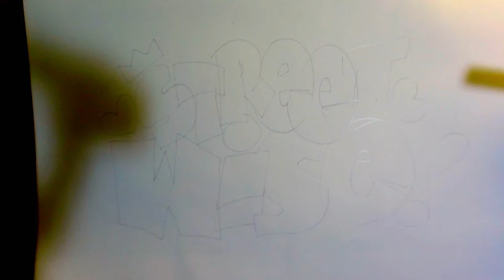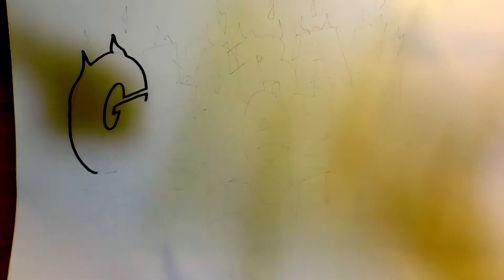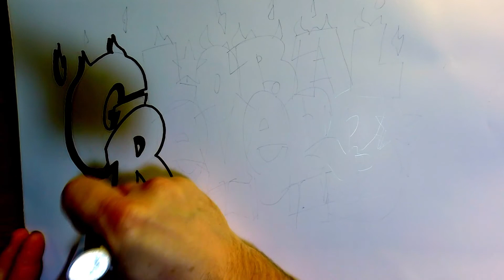instrumental dub mix - street wise music - reggae songs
STREET WISE DUB scribble mix by Global Reverb
Soothing reggae sounds and chill out to the uplifting music. I post new instrumentals every day, from study music to cleaning music to deep sleep and relaxation music, play it off a playlist and put it on in the background. so subscribe and find out more.
Chill out to this nice instrumental music made just for you. relax and calm your weary mind from all the days problems, balance yourself in meditation, and be happy. happy music
Relax and chill to this soothing background music. Whether you like to chill, listen to hip hop beats to get motivated and clean the house or study, this is good music to share and enjoy.
Here is some free music to relax and chill to. If you are in the mood to switch off the constant noise of the day and relax to some chilled out instrumental music, then this is the channel for you. Study music, relaxing meditation or uplifting energizing music for you.
Here is some free music to help you reach the right level of energy. Chill out to this nice instrumental made just for your ears. relax and calm your weary mind from all the days problems, balance yourself in meditation, and be happy. happy music
Relax and chill to this soothing background music. Whether you like to chill, listen to beats to get motivated and clean the house or study, this is good music to share and enjoy.
Buy the most relaxing scented wax melts hand made here in Ireland. HYPERLINK "
,relax,relaxing,relaxing lofi music,lo fi background music,lo fi,放鬆音樂,放鬆,Ontspan muziek,Kom tot rust,Relajarse,lofi mixreggae